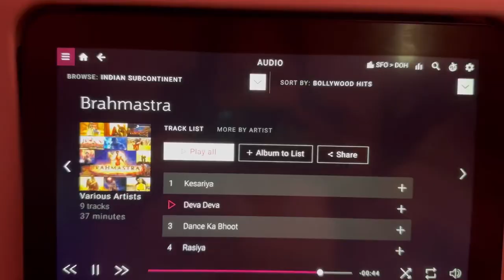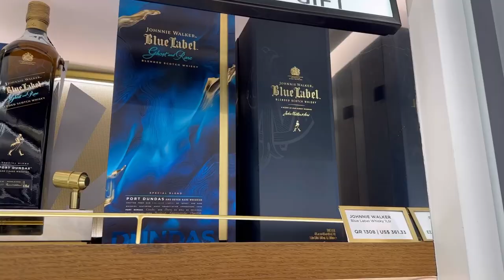SFO to Nepal | Tibetan Vlogger